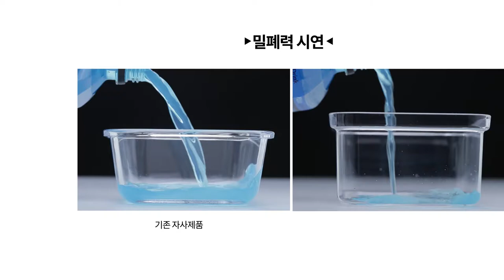NEOFLAM_네오플램_SMART SEAL_스마트씰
The smartest airtight container

Compact storage
Easy to use
Superior airtight
safe materials

Let’s Smart Seal!